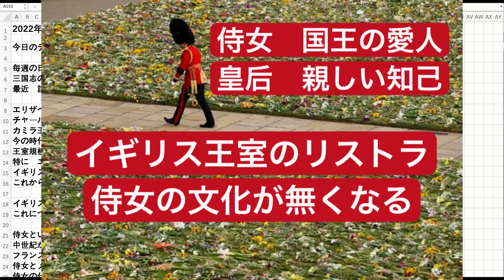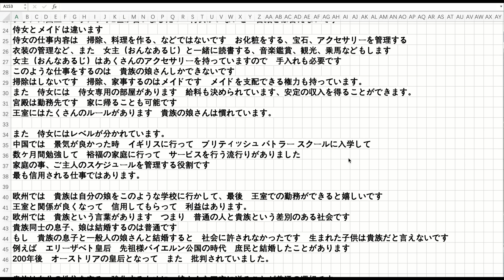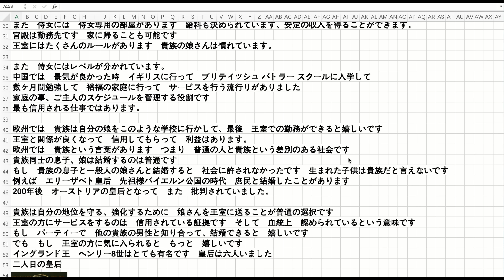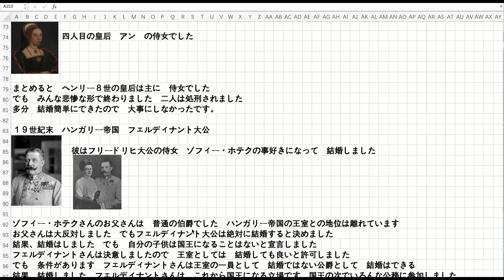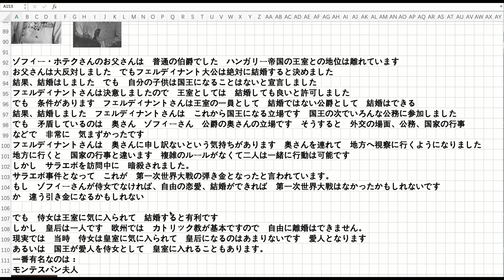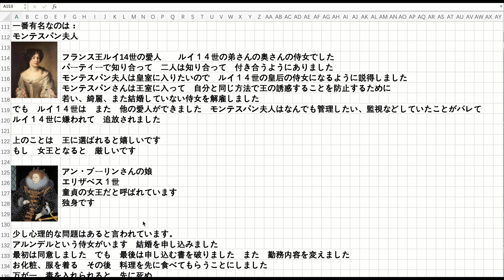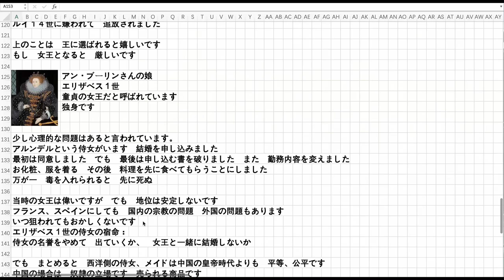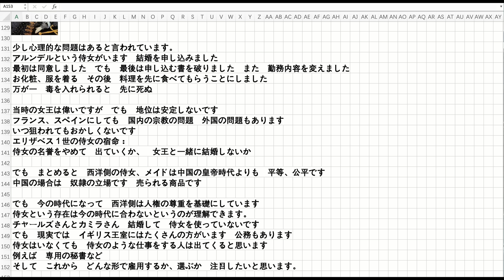王室のリストラ 侍女の文化が無くなる